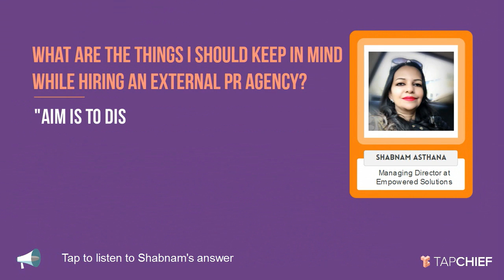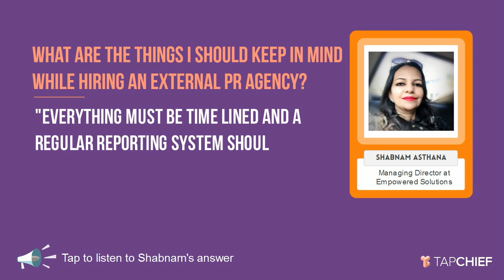The things you should keep in mind while hiring an external PR agency?- Shabnam Asthana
Shabnam Asthana, Managing Director of Empowered Solutions and Global Director of PR tells us a few things to keep in mind while hiring an External PR agency for your Startup/Business.